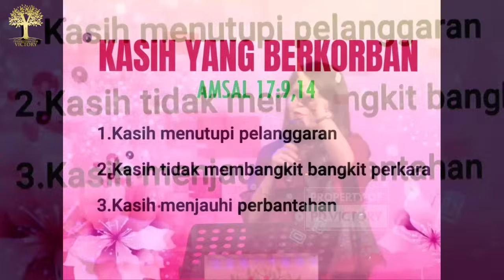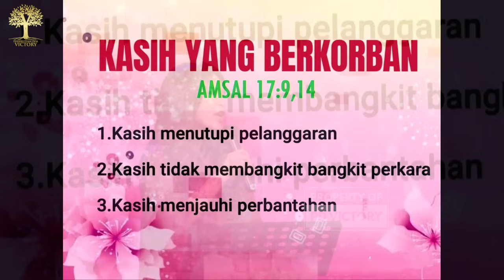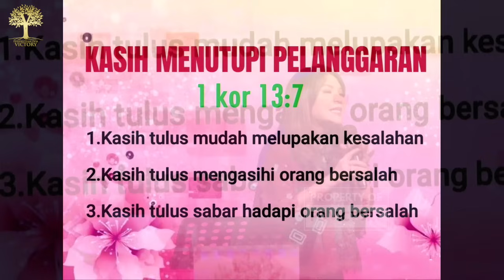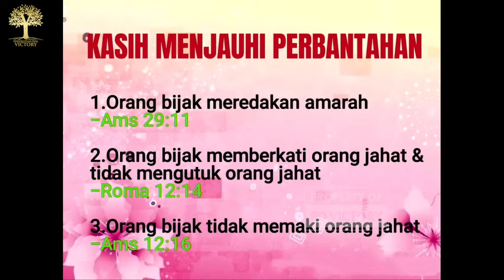KASIH YANG BERKORBAN | Ev. Elly Kurniawati | Ibadah Onsite PD Victory Surabaya | 12 Des 2023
Khotbah Ev. Elly Kurniawati di ibadah on-site PD Victory Surabaya, tgl. 23 Desember 2023.